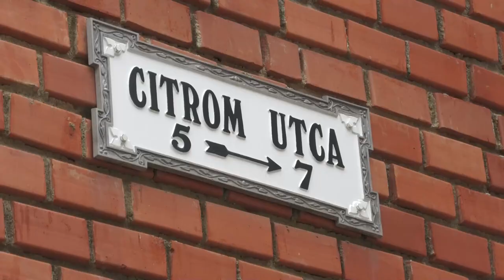Kirabolták, megalázták a hajléktalant - súlyos büntetésre számíthatnak az elkövetők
Megkezdődött annak a két vádlottnak a  tárgyalása, akik kiraboltak, bántalmaztak és megaláztak egy hajléktalan férfit a pécsi belvárosban. A 18 és 26 éves elkövetők szerdán álltak a bíróság elé. Tettükért komoly büntetést szabhatnak ki.